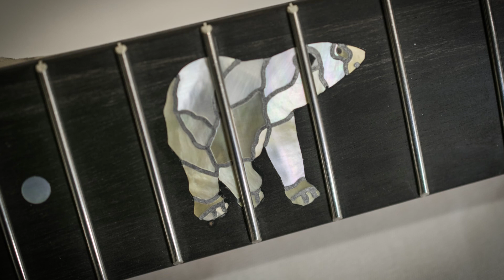Inlay Tutorial - Multi-Piece Polar Bear (Part 4)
Welcome back to Crimson Guitars! Here is the 4th part of the Inlay
 tutorial series where Ben is making a custom Polar bear, multi-piece inlay using Mother of Pearl and Buffalo horn.

In this episode, Ben inlays 6mm Mother of Pearl rounds, re-cuts the fret slots, and installs the frets.  Then the guitar goes to Luthier Tom, who strings the guitar and does the final set-up ready for Phil Walker to record the demo.

This will be a short series following Ben making the inlay, installing it in the fretboard, finishing the guitar and then a demo of the finished instrument.

We really hope you enjoy this video, if you're interested in guitars of this style, make sure you check out the raw series gallery on our
It's ram packed full of goodies!